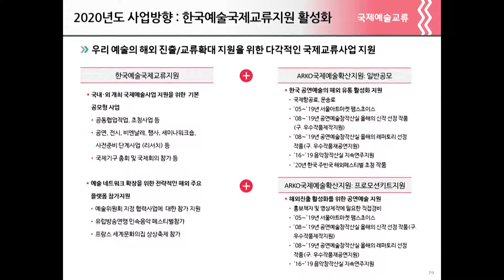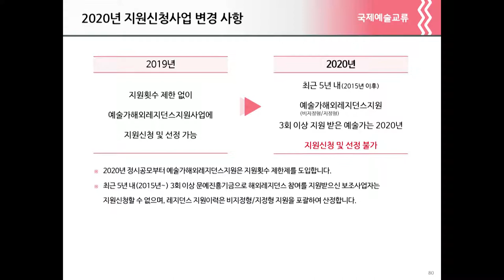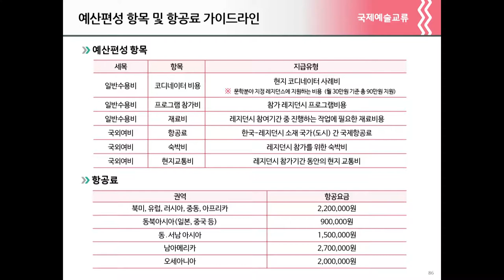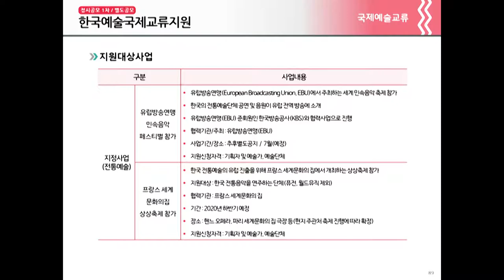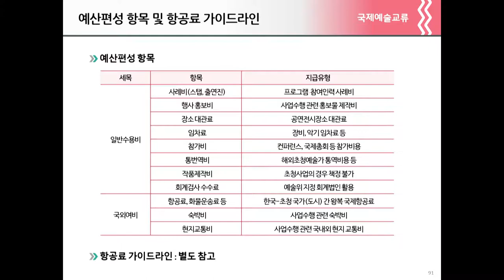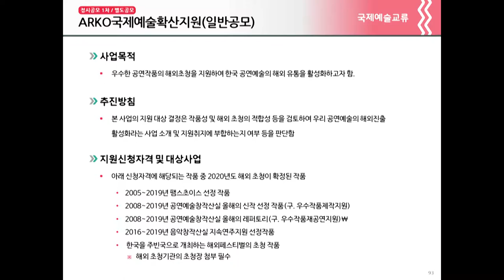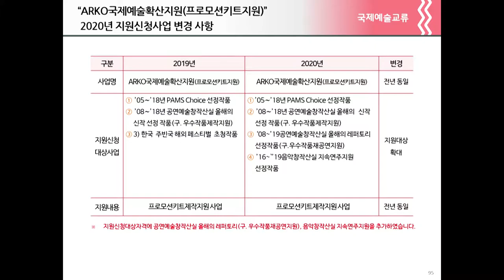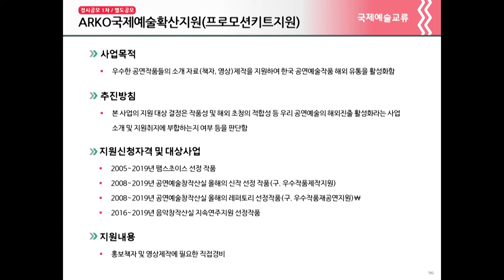국제적인 예술교류를 위한 '2020 문예진흥기금' 국제교류부